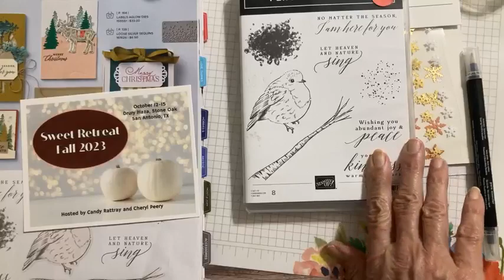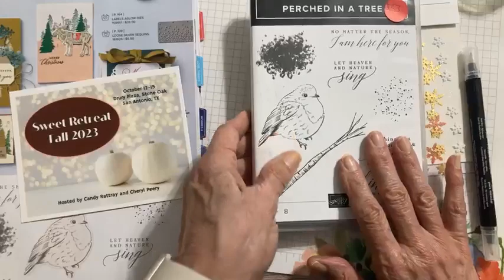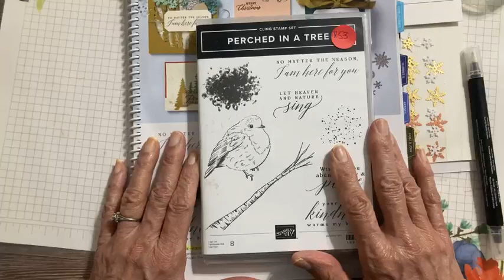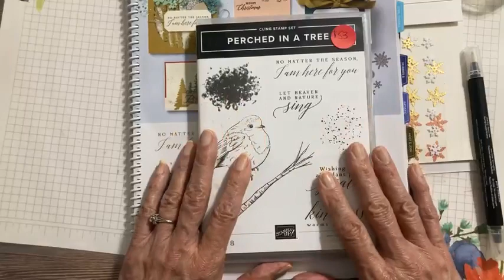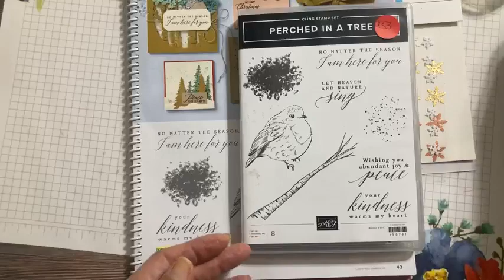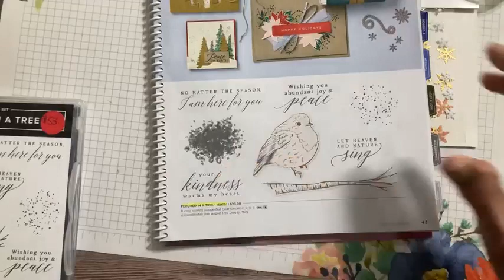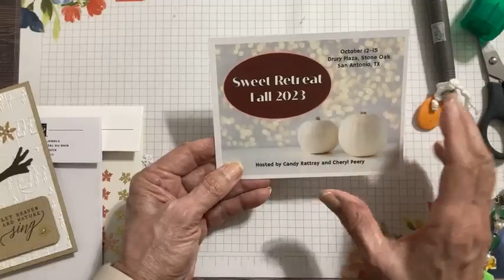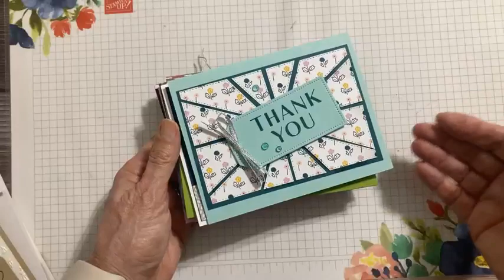Fat Little Bird in a Tree!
Watch my Facebook Live replay demonstration of this sweet card using Perched in a Tree and Aspen Tree Dies from Stampin' Up! in this all-neutral handmade card.  My quick card has an easy elegance by a simple color palette with classic elements of design.